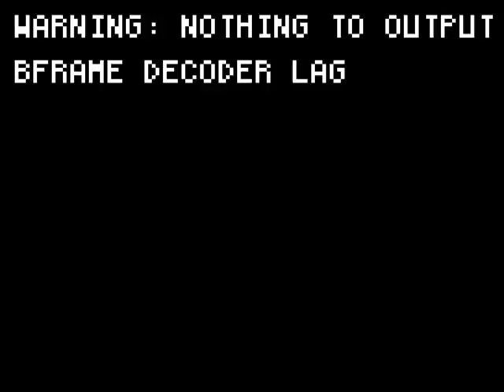عباس وايناس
مسلسل عباس وايناس حصريا على